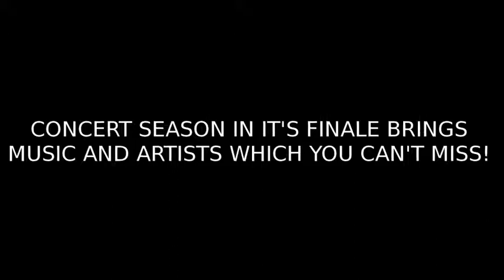Announcement of the concerts in Spring 2018! ...for music enriches!